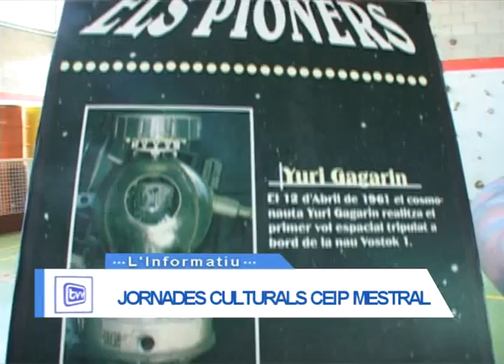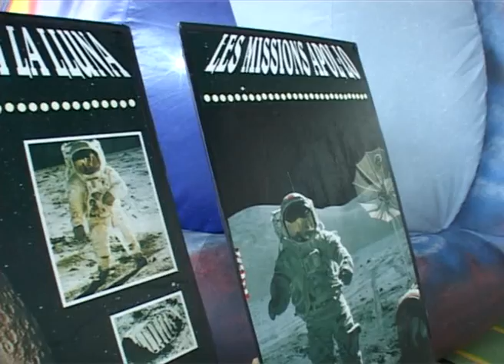Jornades culturals i teatre al CEIP Mestral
Aquesta setmana s'han celebrat les XX jornades culturals del CEIP Mestral i els nens de P5 han dut a terme la representació de l'obra "Déu meu quin embolic".